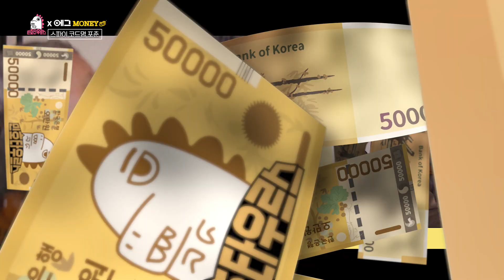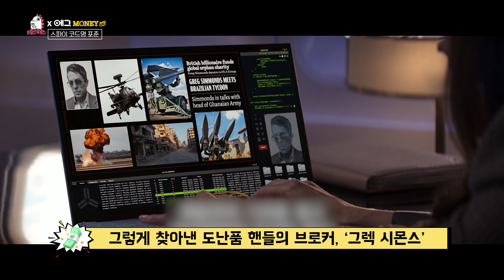[B tv 영화 추천] B tv x 민호타우르스: ‘스파이 코드명 포춘’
전 세계 검은 무기 거래 왕, 슈퍼 빌런 그렉이
정체를 파악조차 불가능한 핸들을 거래한다는 첩보 내용이 입수된다.

국가 정보국은 전세계를 붕괴시킬 수도 있는 이것이 무엇인지
대혼돈에 빠지게 되고 이 혼돈을 해결할 최고의 스파이를 섭외한다.

모든 것이 완벽한 업계 최고의 스파이 포춘,
무비 스타, 테크 전문가와 샷건 마스터까지
팀 포춘을 조합한 후 일생일대의 위험한 임무에 나서게 되는데…
영화 ‘스파이 코드명 포춘’